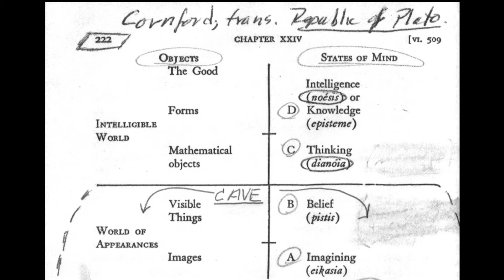Plato II - Robert McDermott